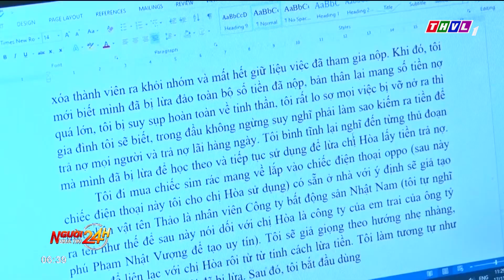Bắt giữ đối tượng lừa đảo chiếm đoạt 26 tỷ đồng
Lừa đảo, chiếm đoạt tài sản của nhiều người thông qua hình thức huy động vốn đầu tư bất động sản, đối tượng Phạm Thị Nhường (sinh năm 1982, trú tại huyện Thanh Liêm, tỉnh Hà Nam) vừa bị Công an tỉnh Hà Nam bắt giữ.

⬇️⬇️⬇️ Tải THVL Audio để nghe đầy đủ